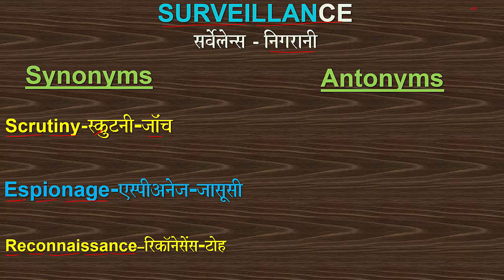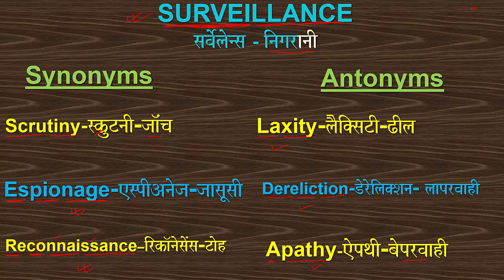SURVEILLANCE WORD_OF_THE_DAY VOCABULARY SYNONYM ANTONYM RECONNAISSANCE ESPIONAGE SCRUTINY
Word of the day: SURVEILLANCE (SYNONYMS: SCRUTINY; ESPIONAGE, RECONNAISSANCE; ANTONYMS: LAXITY, APATHY, DERELICTION)